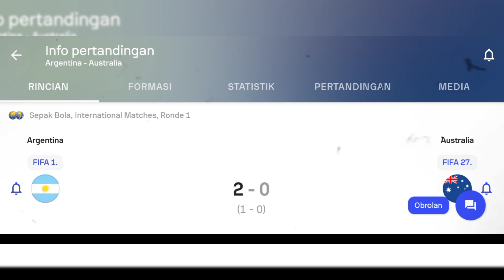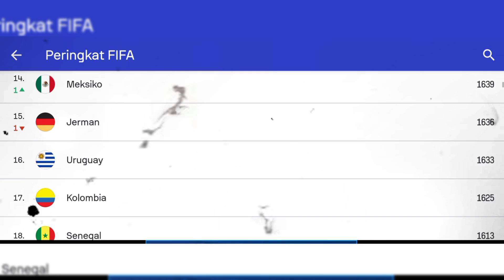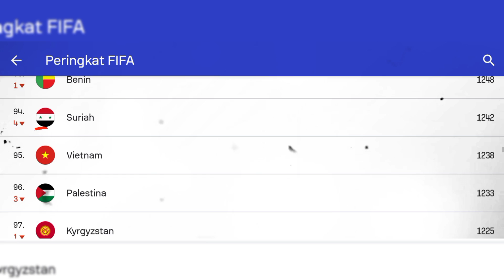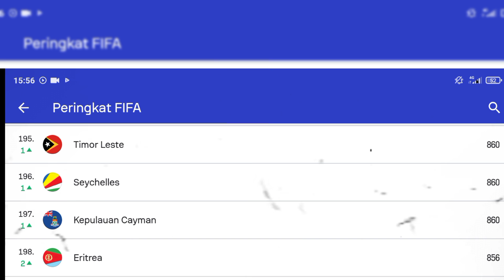Ranking FIFA zona Asia Tenggara setelah fifa match day|| Timor leste & Malaysia naik peringkat...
Ranking sepak bola fifa 2023 kembali diupdate.  Argentina, masih menjadi raja sepakbola sampai saat ini  dengan raihan  poin 1844. Dibelakang Argentina ada prancis yang membayangi dengan koleksi poin yang sama 1844. Sedangkan Brasil tidak mengalami penurunan dari ranking 3 dunia walaupun mengalami 2 kali kekalahan 1-2 dari maroko dan 2-4 dari Senegal. Kemenangan inggris 7-0 atas Makedonia utara pada kualifikasi euro, berhasil menggeser belgia dari posis 4 dunia dengan total poin 1797. Sebaliknya Belgia  turun 1 tingkat ke posisi 5 dengan 1789 poin.
Bergeser ke benua Asia Tenggara, menempati peringkat 95 dunia dengan total poin 1238 vietnam masilah yang terbaik di Asia tenggara. Thailand sendiri naik 1 peringkat dengan menduduki peringkat 113 dunia. Sama halnya Thailand,  Filipina dan  Malaysia sama2 naik 1 peringkat. Filipina peringkat 135, Malaysia  137 dunia.

Bagaimana dengan Indonesia? Sejak dilatih shin tae yon Desember 2019 lalu peringkat FIFA Indonesia melesat 21 peringkat. Saat ini Indonesia menghuni peringkat 150 dunia dengan 1047 poin setelah sebelumnya sempat di posisi 149. Kalah 0-2 dari Argentina baru2 ini menjadi penyebab pengurangan poin Indonesia. Dibawah indonesia ada singapura peringkat 158 dunia poin 1015, Myanmar peringkat 160 poin 1000, Kamboja peringkat 176, poin 943, Laos peringkat 188,poin 900,Brunei Darussalam peringkat 191,poin 891. Sedangkan Timor Leste naik 1 tingkat dari 196 ke 195 dengan total poin 860.